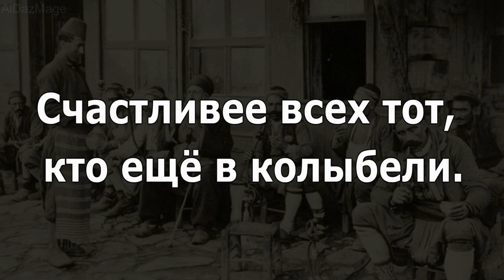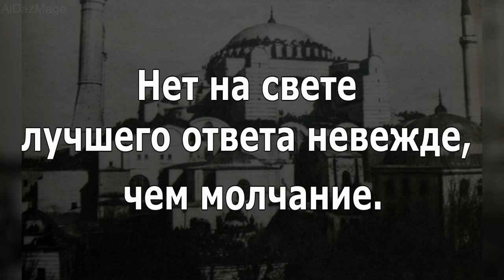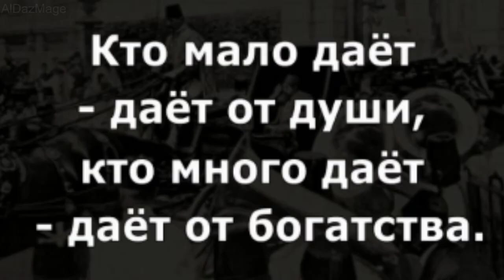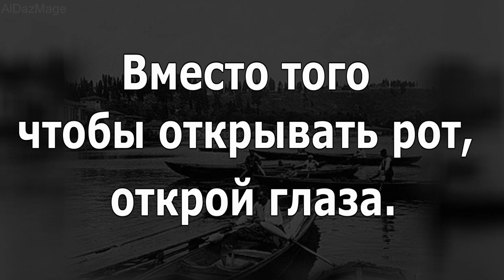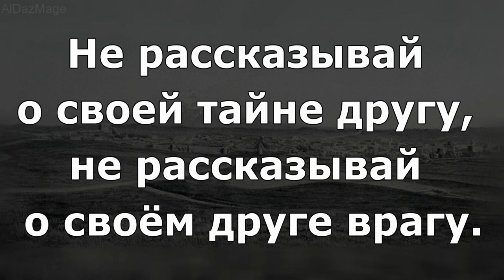Турецкие пословицы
Турки (Türkler,Türk) — тюркоязычный народ, разговаривающий на турецком языке, относящемся к тюркской ветви алтайской языковой семьи, основное население Турции, государство в Передней Азии и в Южной Европе.